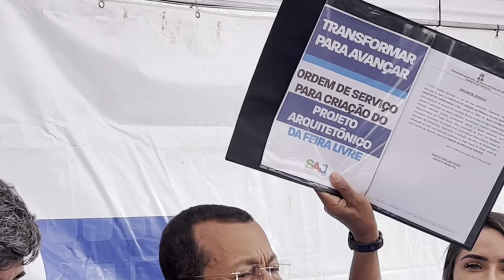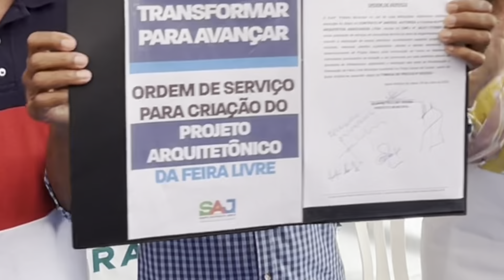Prefeito Genival Deolino em evento para início da reforma da Feira Livre de SAJ